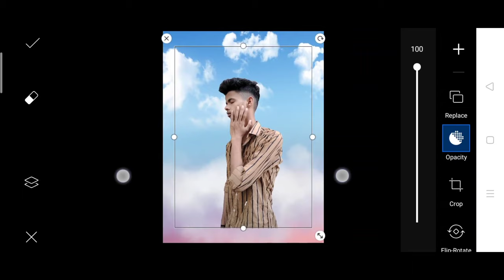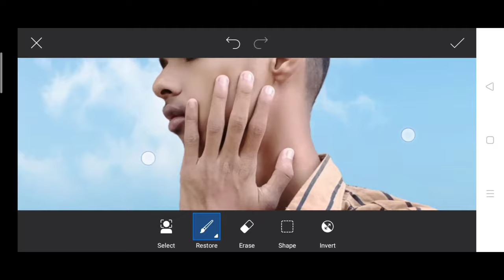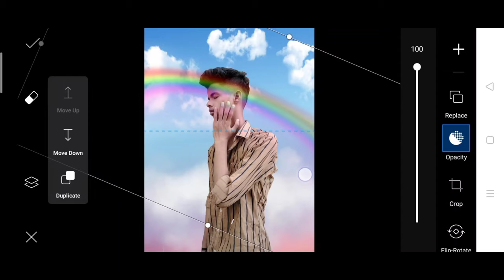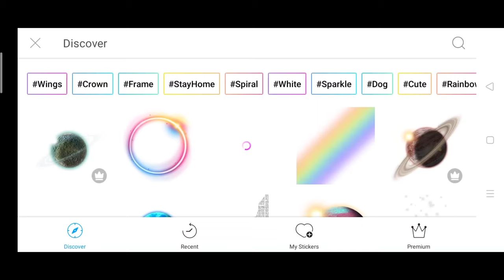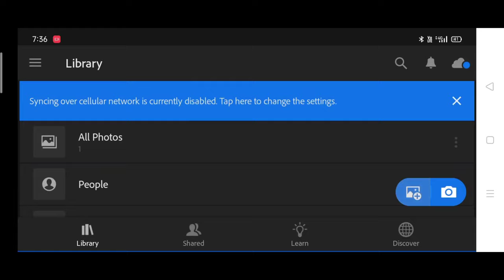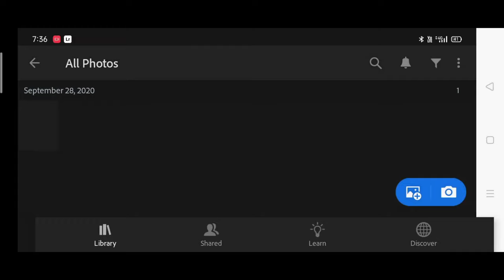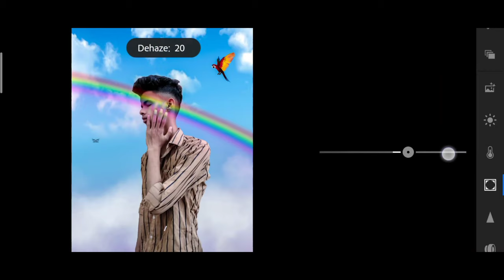Picsart new Pranav PG rainbow photo editing | Panna PG